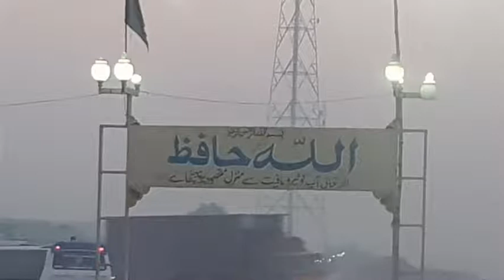Ormara Beach |Night stay at Ormara| Camping at beach | Balochistan Pakistan |GWTS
Camping at Ormara Beach Balochistan